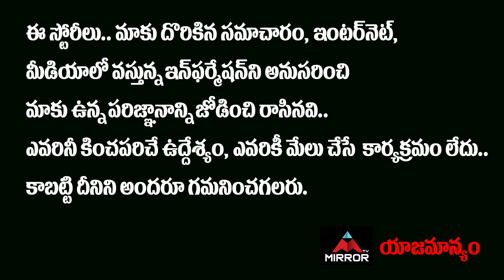Actor Dawood Comments On Megastar Chiranjeevi Behaviour With YS Jagan | Chiranjeevi Character | MT